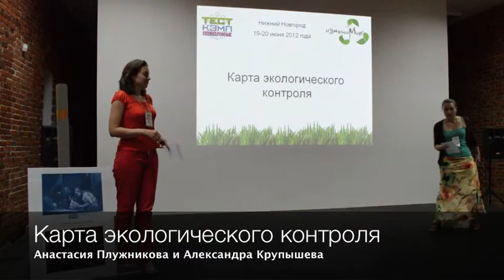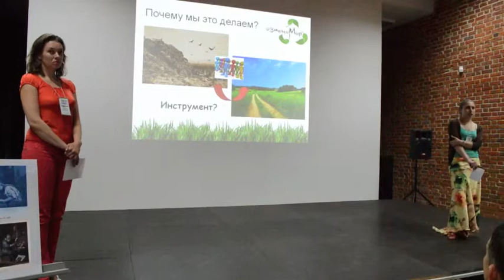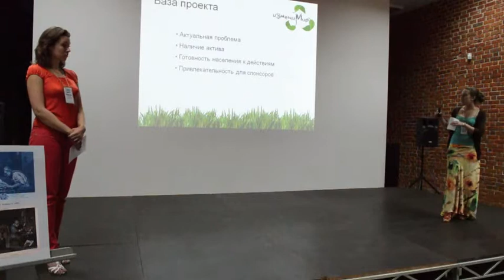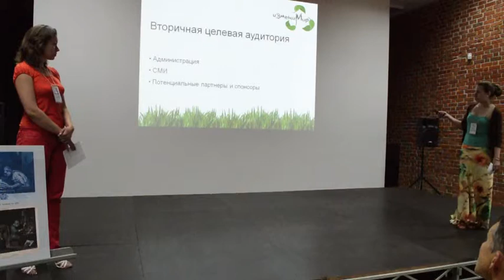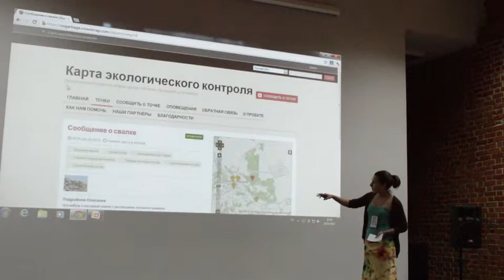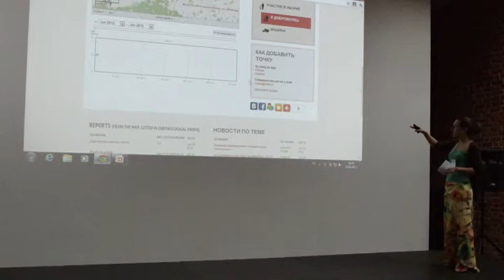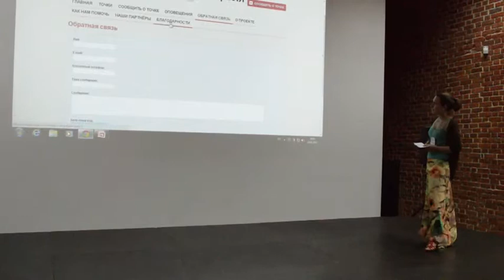Карта экологического контроля (защита)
Презентация проекта «Карта экологического контроля» на ТеСТ-кэмп Поволжье в Нижнем Новгороде.